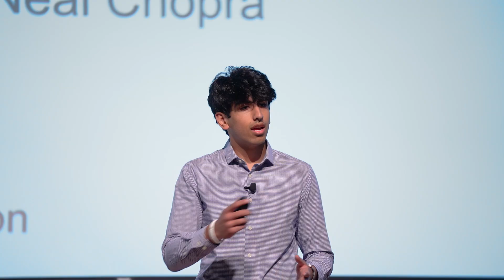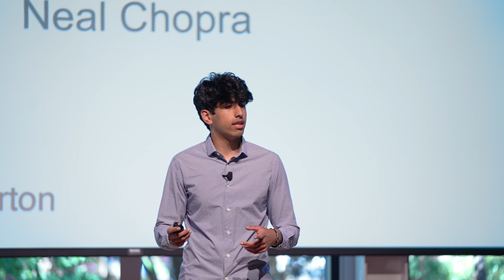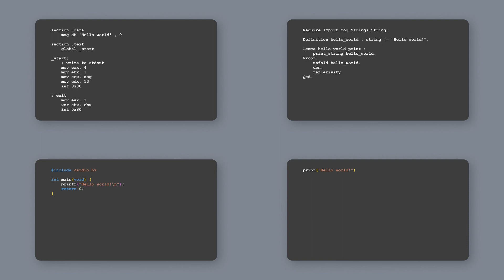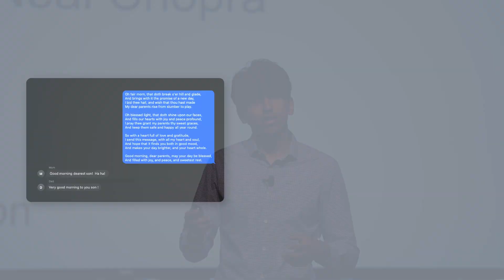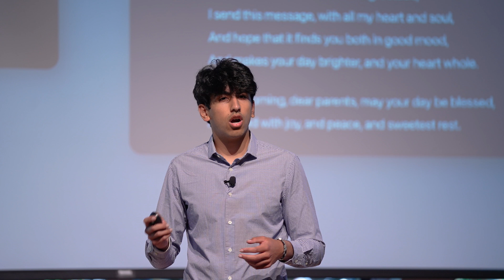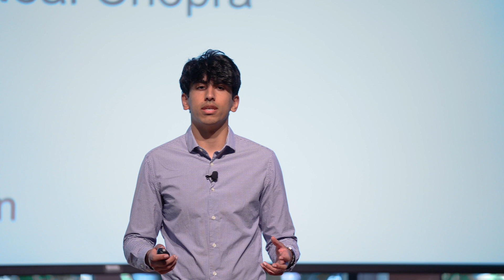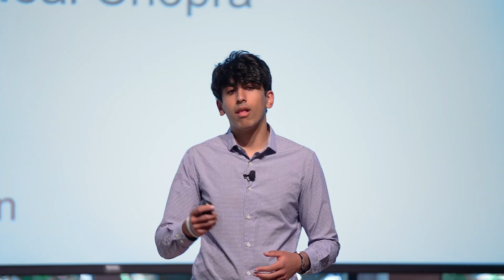The Power of Code: How Programming Shapes our World | Neal Chopra | TEDxSacredHeartSchoolsAtherton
Step into a world where everything is built from code, yet remains invisible to the naked eye. But where did it all start, and where is it leading us? Join me on a journey to uncover the secrets of code, from its powerful impact on our past and present, to its unknown influence on our future. Will we continue to be the creators of our own destiny, or will machines take over? Come explore the possibilities and prepare to be captivated by the world of technology. Neal Chopra is a junior at Sacred Heart Prep in Atherton, California. A budding entrepreneur and avid “techie,” Neal is the founder of an education technology company, performs research at Stanford, has interned at companies, including Google, and has a YouTube channel with over 16,000 subscribers. In his free time, Neal enjoys coding, creating videos, playing tennis, and sleeping. This talk was given at a TEDx event using the TED conference format but independently organized by a local community.